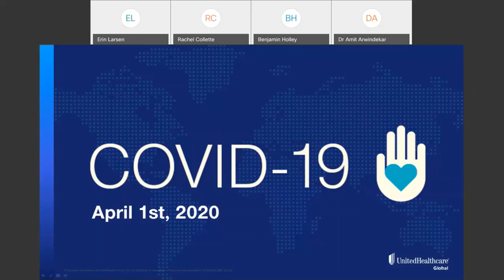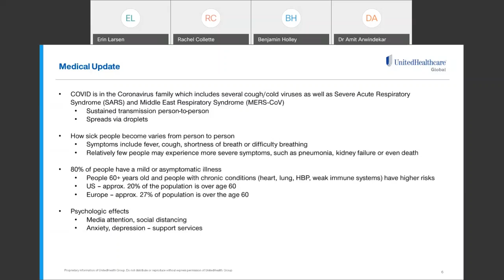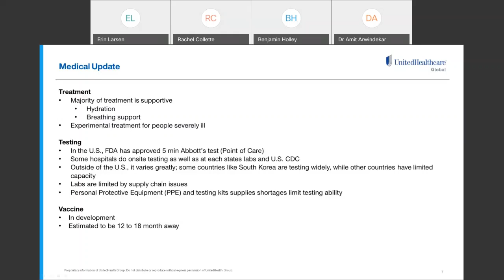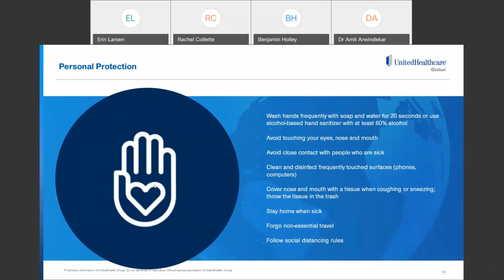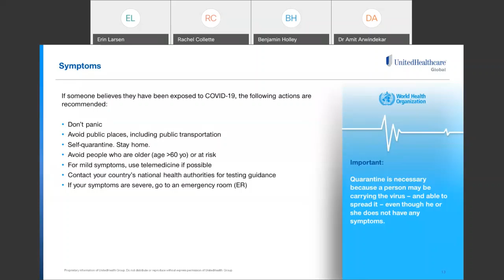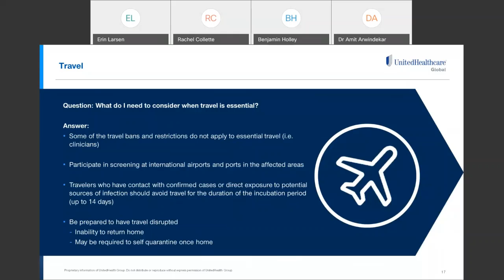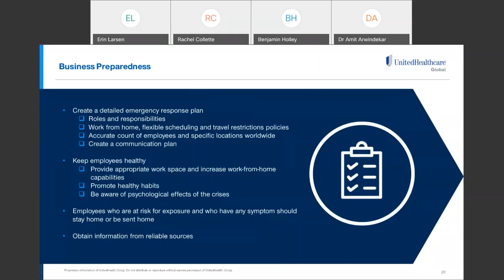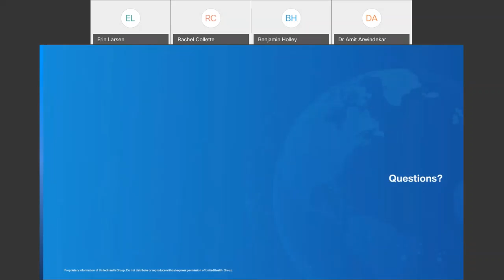UnitedHealthcare Global COVID-19 Webinar April 1, 2020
Get the latest update on COVID-19 from UnitedHealthcare Global. Learn about the spread of the virus and its impact on local and global communities, health care and travel.